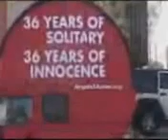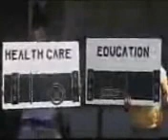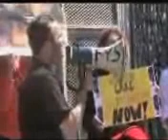Cradel to prison Part 1